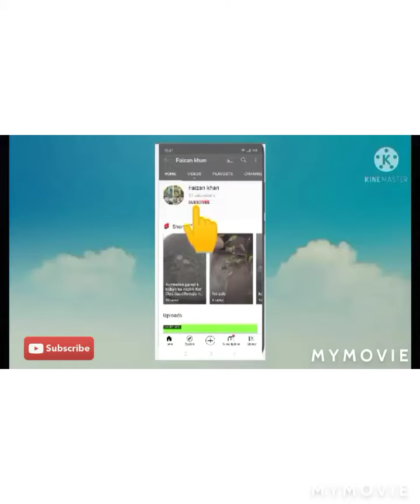Australian parrot ki building progress